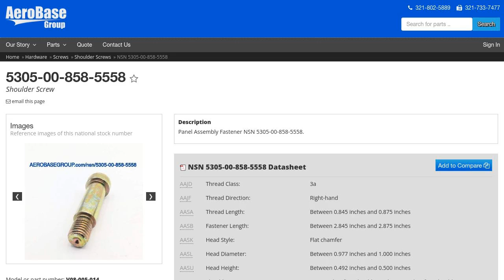NSN 5305-00-858-5558 Shoulder Screw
NSN: 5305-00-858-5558 a Shoulder Screw. Part Number: V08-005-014. This product can be located in our Screws section on our